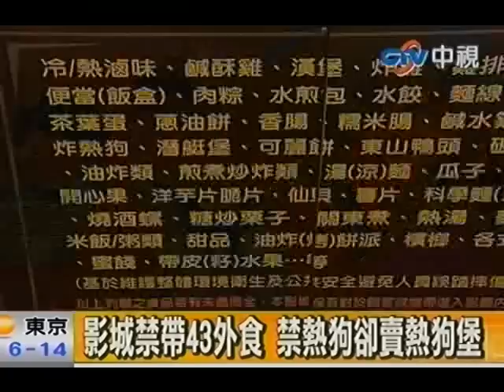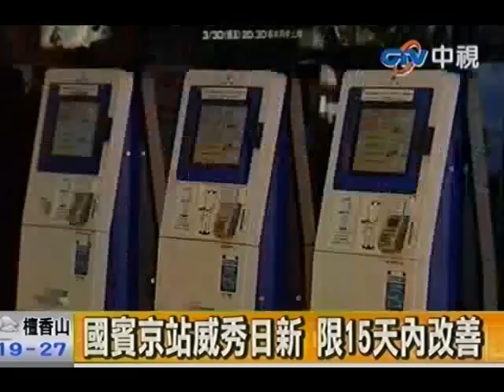影城禁帶43外食 禁熱狗卻賣熱狗堡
中視新聞》消基會28日公布電影院禁帶外食調查，台北國賓影城列出43項禁帶外食，禁帶漢堡卻自行販賣熱狗麵包。消基會批「無限上綱欺負消費者」。行政院消保處表示，禁帶甜甜圈等食品沒道理，會要求各地消保官介入了解。